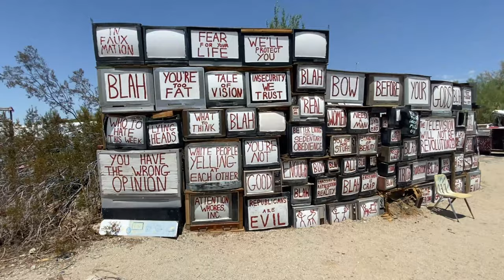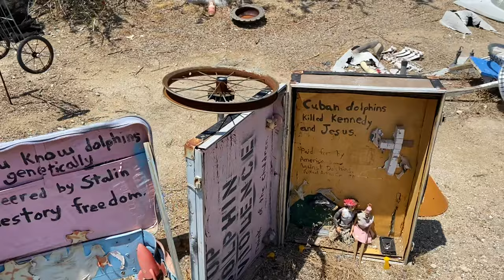Epic Roadtrip with my Dad Sam Sam the Adventure Man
Come along on as We go on a road trip of California